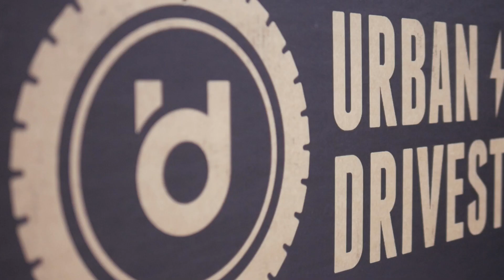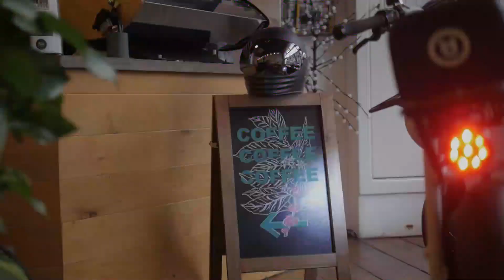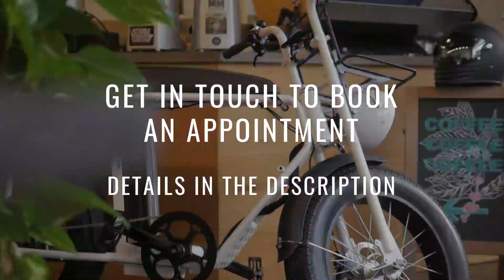URBAN DRIVESTYLE UNI MK | FAT E-BIKE UNBOXING 2022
Unboxing the Urban Drivestyle UNI MK is simple, quick and almost as much fun as riding it! Watch this video to see how 😁⚡️

Test ride the UNI MK or any other Urban Drivestyle bike (by appointment only) in North London at Stantons Coffee House

🕒 Timestamp🕒

0:04 - Unboxing
1:21 - UNI MK In action